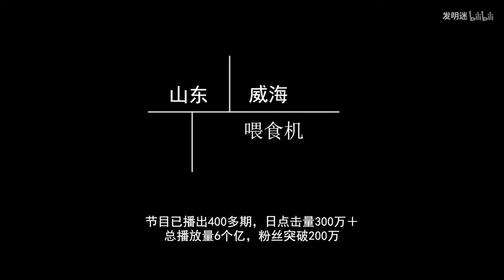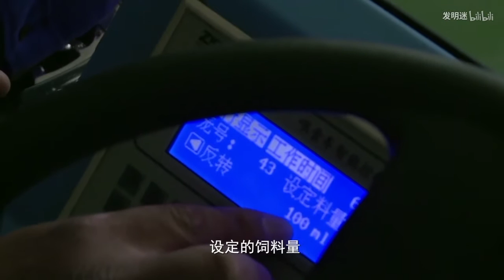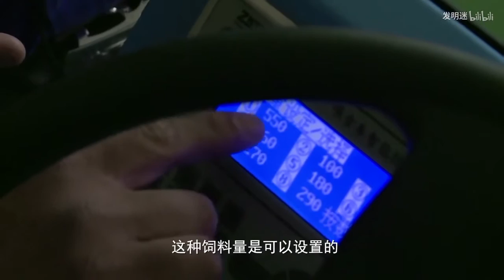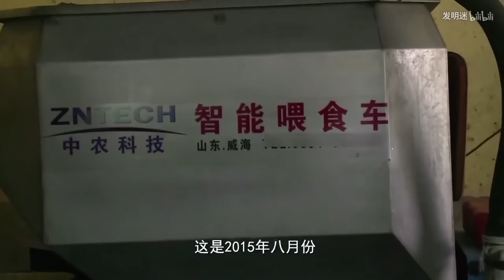小伙發明全液壓餵食車，先進PRC技術控制，國內大型養殖場全用它【發明迷】